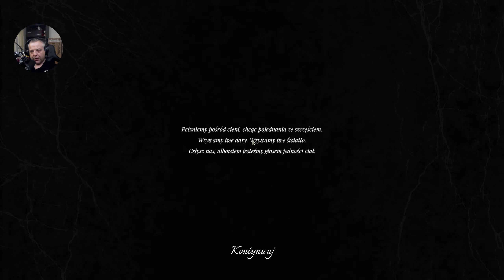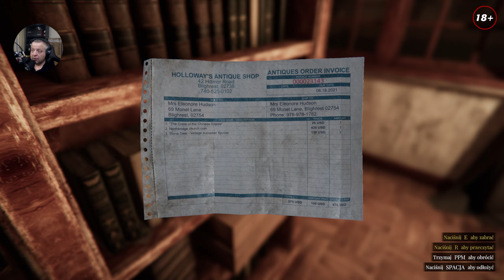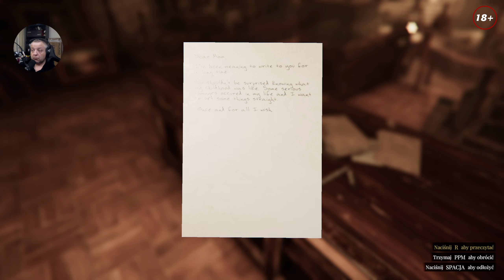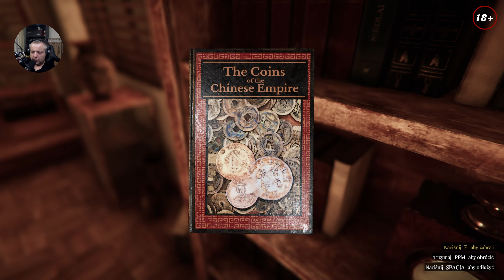Przejście Victora Hollowaya | #2 | Lust from Beyond: M Edition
Lust from Beyond: M Edition inspirowany dziełami Lovecrafta i Gigera survival horror od Movie Games, w którym naszym zadaniem jest rozwiązanie tajemnicy ezoterycznych kultów.

REGULAMIN:

1. Nie przeklinaj na czacie (trochę kultury).
2. Nie obrażaj prowadzącego, oraz innych widzów, ponieważ szybko pożegnamy się.
3. Nie spamuj emotkami, oraz nie używaj CAPS'a. Nightbot tego nie lubi i blokuje takie wypowiedzi.
4. Nie reklamuj innych kanałów. Jest to niekulturalne i w ten sposób daleko nie zajedziesz.
5. Nie udostępniaj żadnych linków. I tak nie pojawią się na czacie, a możesz za to wylecieć.
6. Nick'i zawierające wulgaryzmy są niedozwolone.
7. Baw się dobrze i daj bawić się innym. W końcu od tego są gry.
8. Nie pisz do mnie "EJ". Posiadam imię, oraz ksywę.
9. Nie pytaj kiedy ukaże się film z jakiejś gry. Jak będzie to będzie.
10. Nie pytaj o moderatora lub admina na discordzie. Wybieram ich samodzielnie.